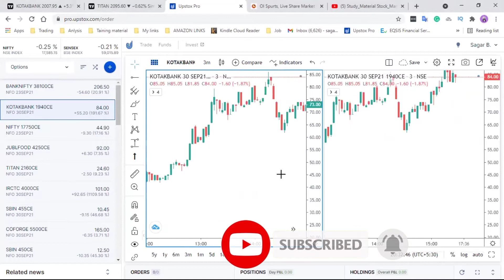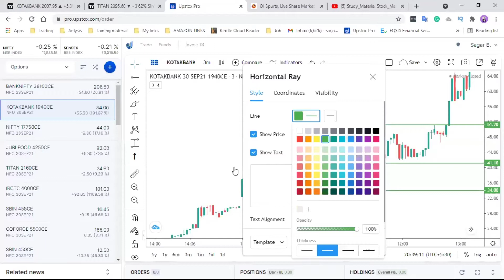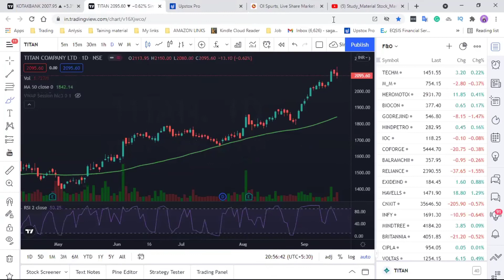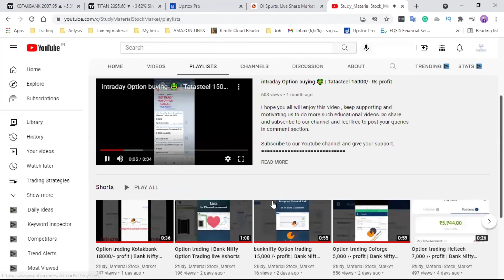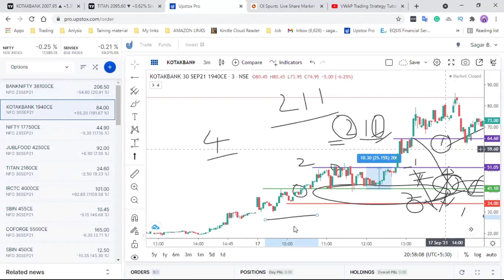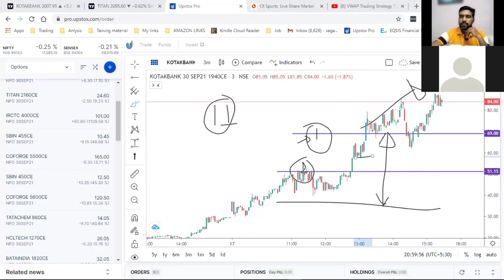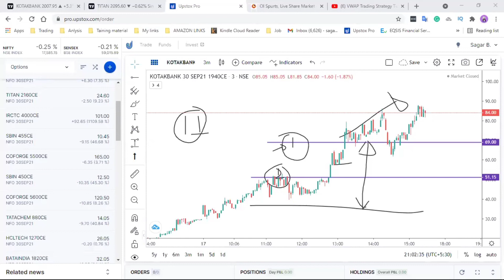Trade Management , Risk Management in stock market / How to trade my ideas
I hope you all will enjoy this video , keep supporting and motivating us to do more such educational videos.Do share and subscribe to our channel and feel free to post your queries in comment section.

Open Trading and demat account with leading brokar UPSTOX Click on the link given below : ✔️

Learn our Strategy.. Intraday strategy

⭕️High Ground Strategy..
     For Nifty ,Bank nifty And stock Options Buying.

⭕️Ready to Fly Strategy ...
Cash Market .

Learn what is stock market ?

My intraday Strategy Videos :

⭕️ Intraday Strategies :

🔴 Vwap + volume profile strategy :-

🔴 Consolidation break out strategy :-

🔴 Pull back strategy with Rules :-